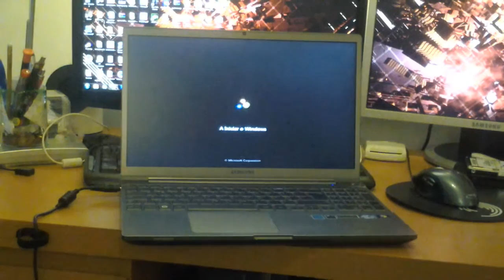Custom Samsung S7 Chronos Starting.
My new laptop, started as a standard S7 Chronos. After a little bit of magic i got this kind of performance!!!